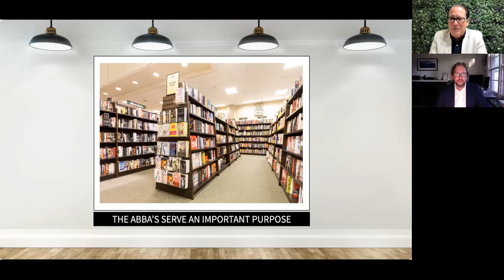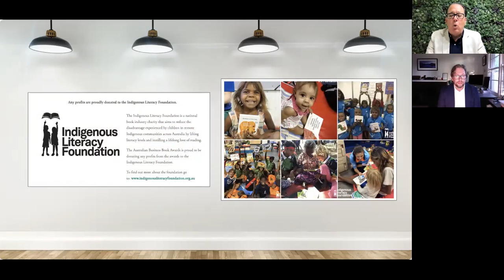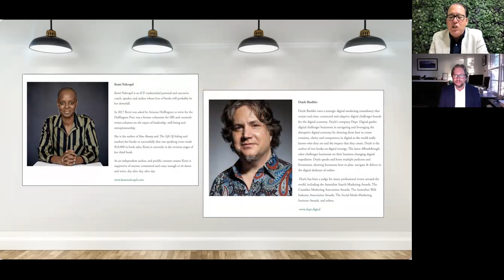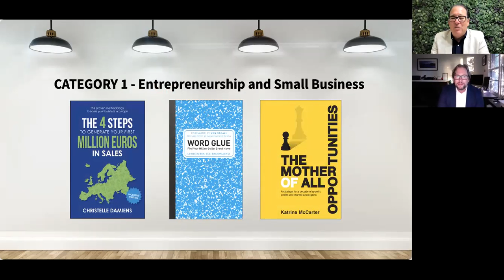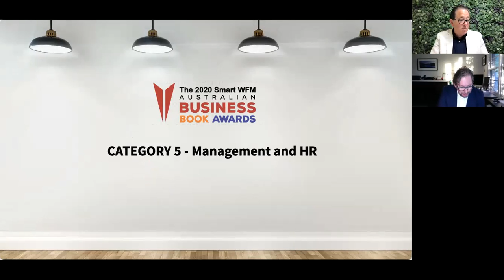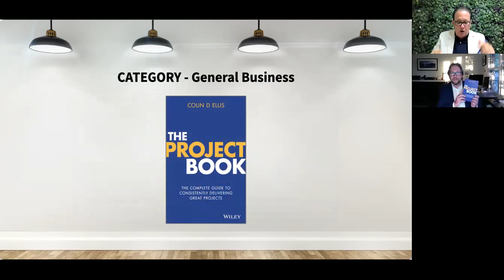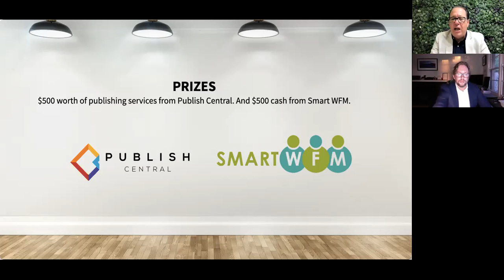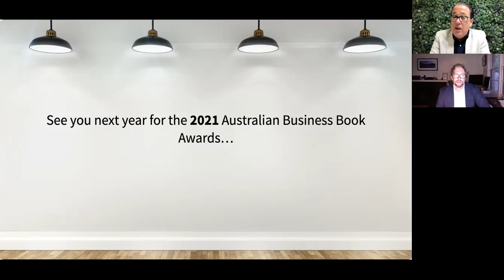The Awards Ceremony for the 2020 Australian Business Book Awards